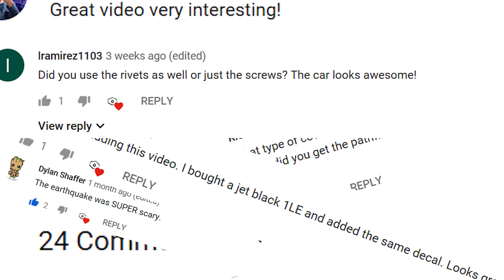Diving into your comments in the Garage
Wrenched Out Garage

Oh yea it’s that time and we are diving into your comments. So we passed one year on YouTube as a solo channel and have gotten a bunch of great comments, feedback and more about pretty much everything.

Today we is our first run at reviewing these so buckle in and enjoy the ride as we rip through your comments about the Camaro, f150 and well an assortment of videos we have done here at the garage.

*Make Sure and Stop by our websites as well*